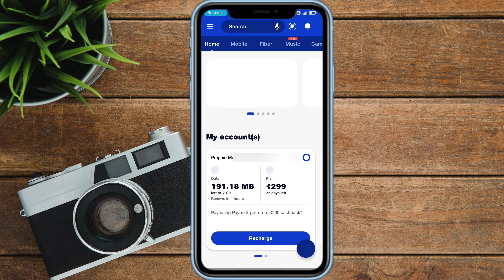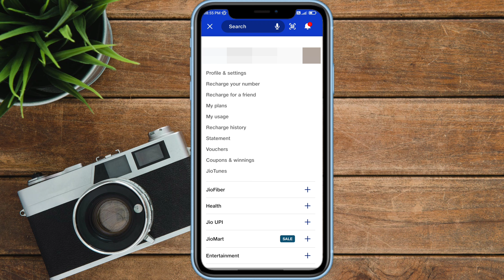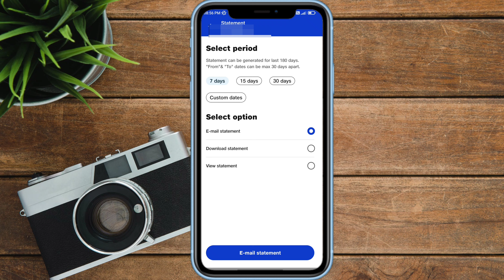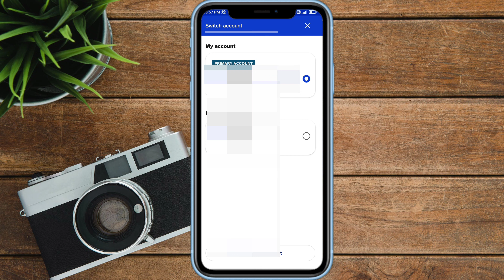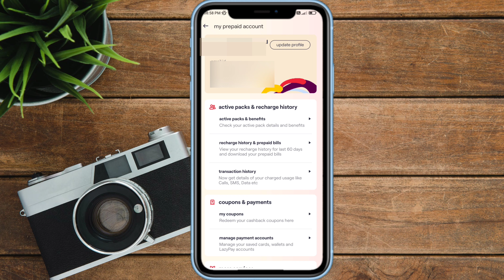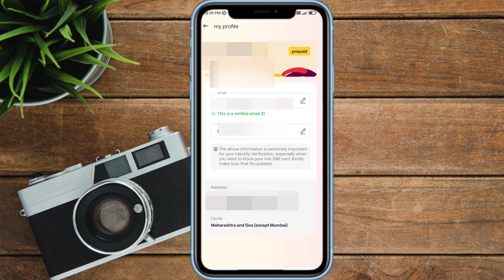सहा महिन्याची कॉल हिस्ट्री काढा तुमच्या मोबाईलने/Call History kaise Nikale/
नमस्कार मित्रांनो मराठी गुरू या You Tube Channel मध्ये तुमचं स्वागत आहे. मित्रांनो या व्हिडिओ मध्ये मी तुम्हाला सांगणार आहे की तुम्ही मोबाईलने कॉल हिस्ट्री कशी काढू शकतात. व्हिडिओ शेवट पर्यंत बघा 🙏🙏🙏